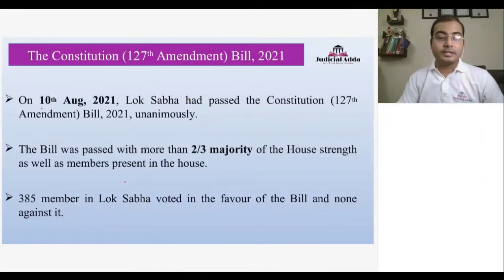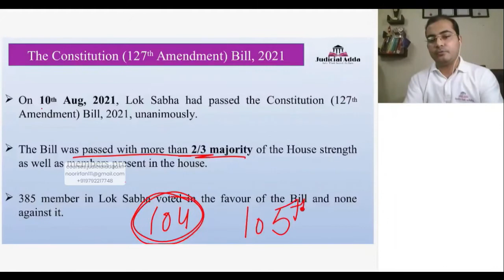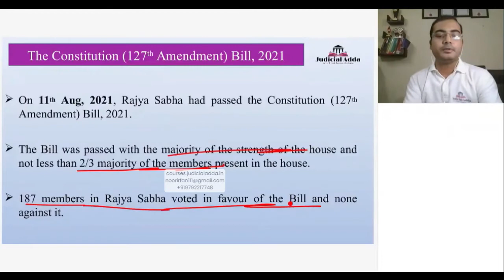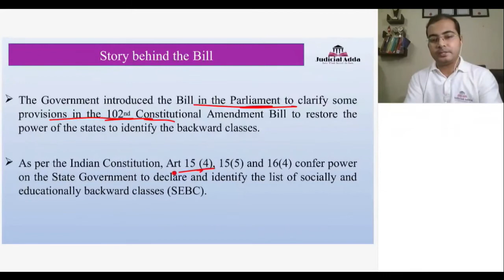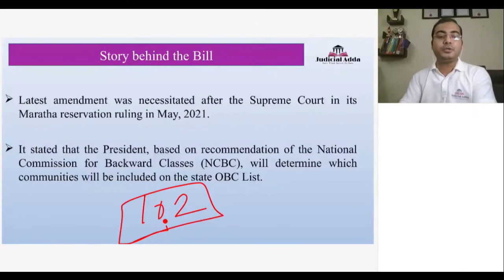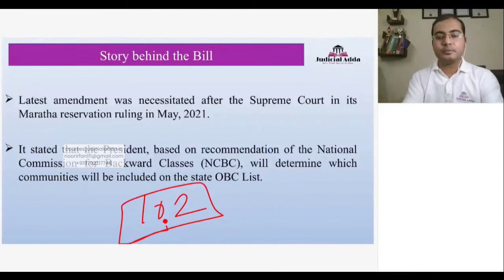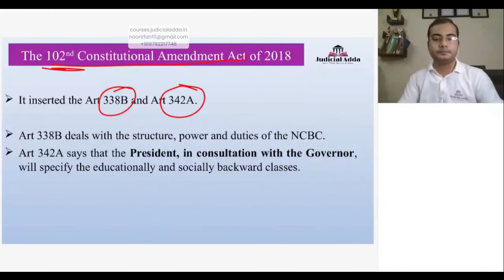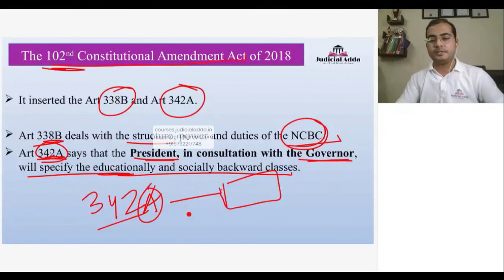OBC Reservation Bill- 2021 | 127th Constitutional Amendment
Parliament on 10th August 2021 passed OBC Reservation Bill in Lok Sabha and on 11th August 2021 in Rajya Sabha. Now, 127th Constitutional Amendment has been done, unanimously.

संसद ने 10 अगस्त 2021 को लोकसभा में ओबीसी आरक्षण विधेयक और 11 अगस्त 2021 को राज्यसभा में पारित किया। अब सर्वसम्मति से 127वां संविधान संशोधन किया गया है।
Video Lecture by Judicial Adda, best ever explanation. This video lecture is beneficial for judiciary aspirants who are preparing for Judicial Services exam such as Civil Judge-PCS-J and higher judicial services-HJS-ADJ, assistant prosecution officers - APO, APP, LL.B, LL.M and LL.D and also for practicing lawyers, junior or associates.